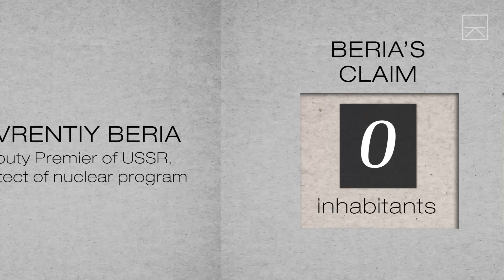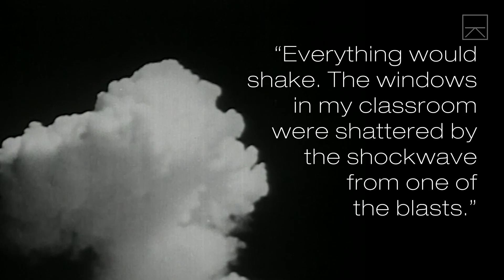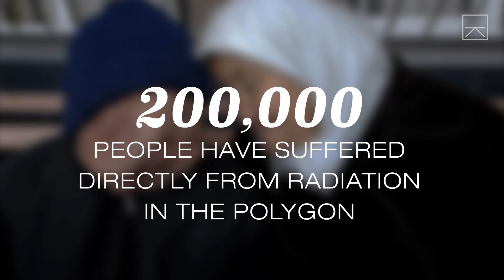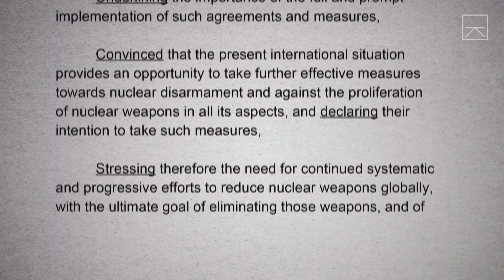The Worst Nuclear Testing You've Never Heard Of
From 1949 to 1989, the USSR secretly conducted over 400 nuclear tests in Kazakhstan, exposing hundreds of thousands of people to dangerous levels of radiation.

This weekly storytelling series uses the imagery of photographers and adventurers around the world to give us a deeper connection to and understanding of the human condition.